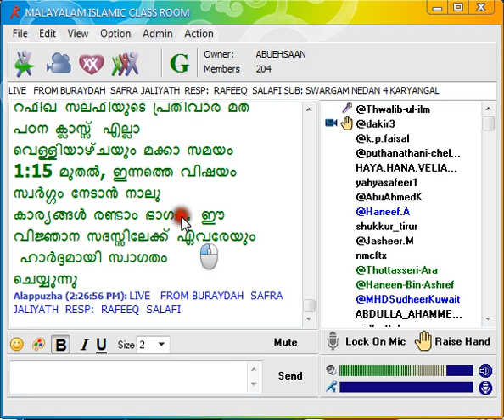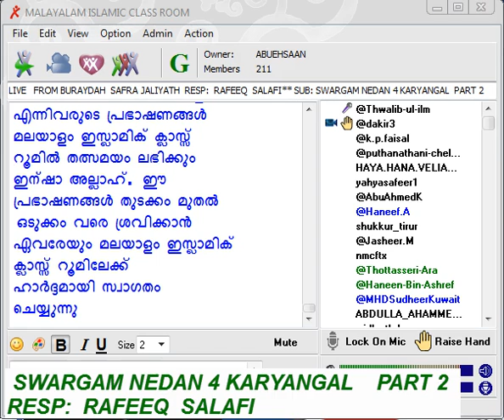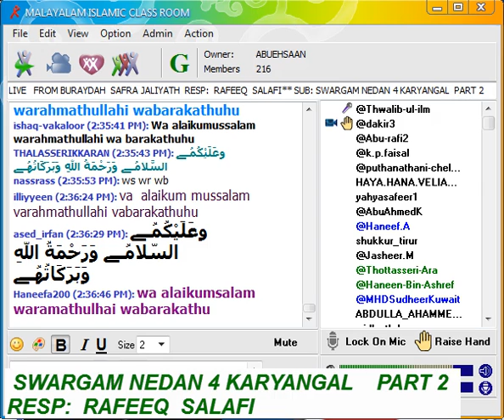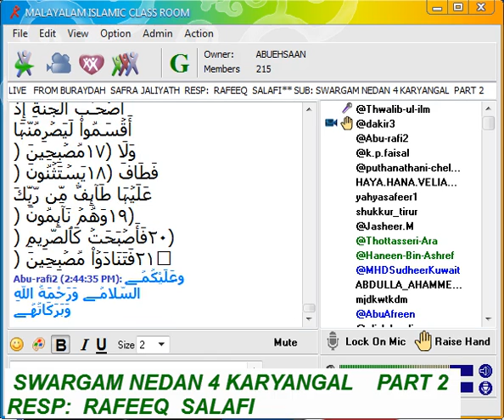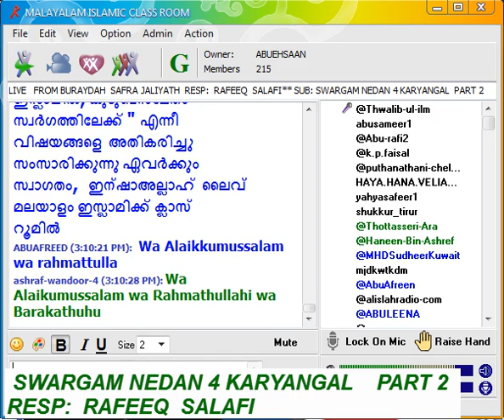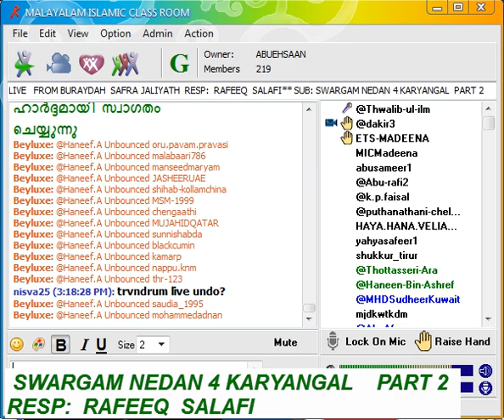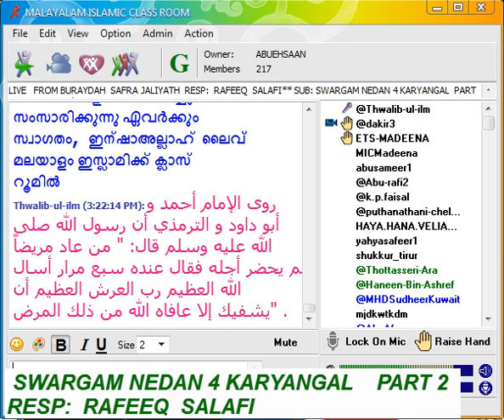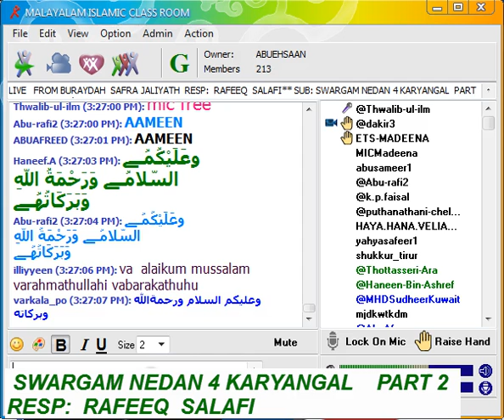SWARGAM NEDAN 4 KARYANGAL PART 2 RESP RAFEEQ SALAFI